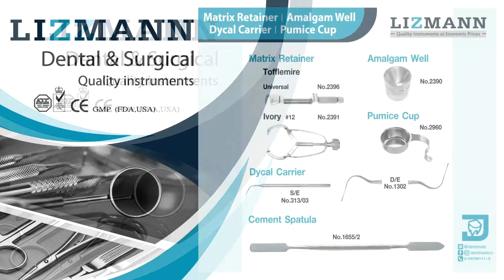Matrix Retainer - Amalgam Well - Dycal Carrier & Pumice Cup